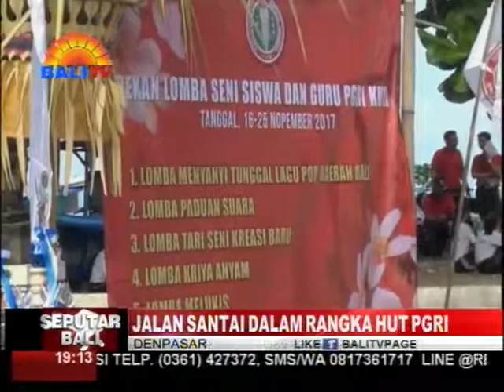JALAN SANTAI DALAM RANGKA HUT PGRI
MENYAMBUT HUT PGRI YANG KE-72, PGRI KUTA MELAKSANAKAN JALAN SANTAI. KEGIATAN DIIKUTI OLEH SEGENAP GURU DAN PARA SISWA YANG ADA DI WILAYAH KUTA, KABUPATEN BADUNG. HUT KALI INI MENGAMBIL TEMA, MEMBANGKITKAN KESADARAN KOLEKTIF GURU DALAM MENINGKATKAN DISIPLIN DAN ETOS KERJA UNTUK PENGUATAN PENDIDIKAN KARAKTER.